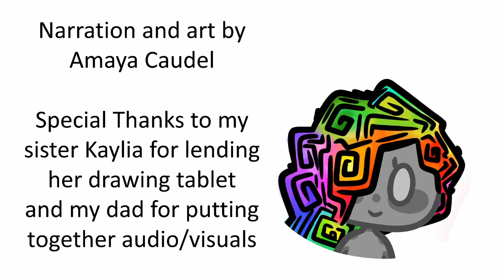Introducing Bismuth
An introduction to the element Bismuth.
My daughter Amaya made this for her 9th grade science project, as she felt uncomfortable getting up in class. She took a week to throw all this together.